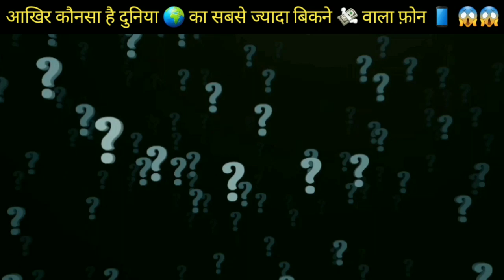आखिर कौनसा है दुनिया 🌍 का सबसे ज्यादा बिकने 💸 वाला फ़ोन 📱 😱😱 // a2sir 👍// असली FACT 🇮🇳